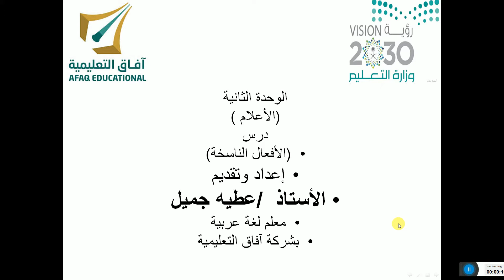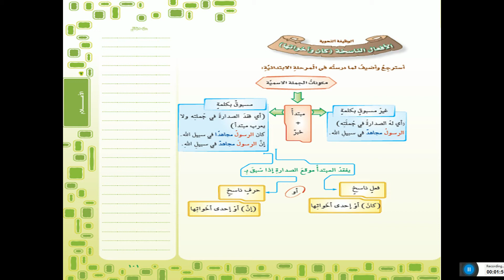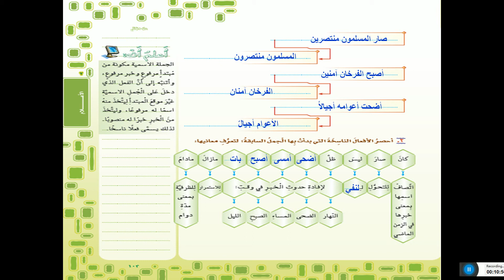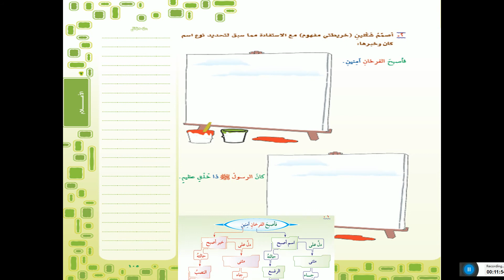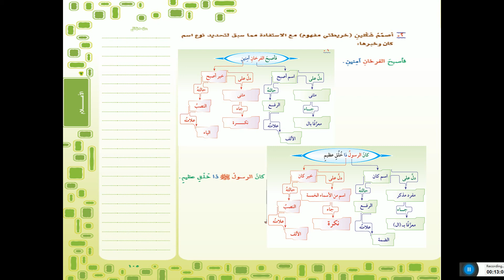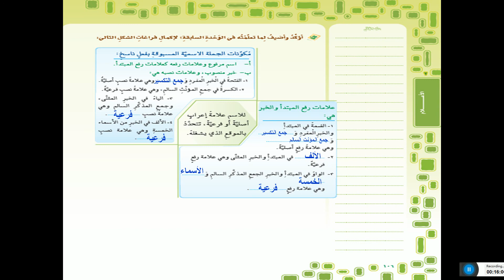لغتي.. الفصل الدراسي الأول.. الوحدة الثانية - درس الأفعال الناسخة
الأول المتوسط